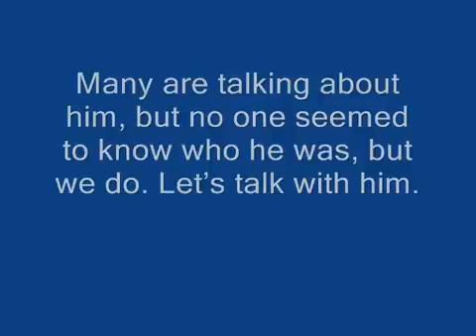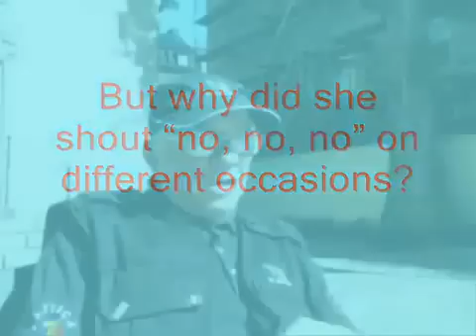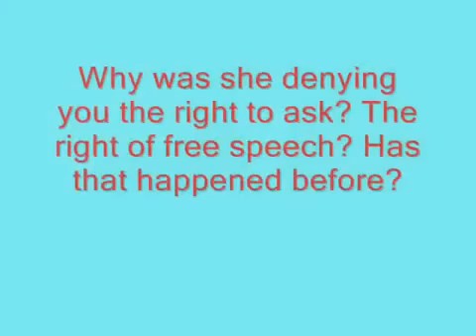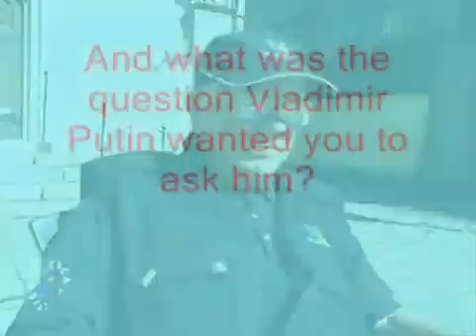Sweden's Socialist Dictatorship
This video - in which Vladimir Putin gives lessons on democracy to Fredrik Reinfeldt, the Prime Minister of Sweden, who seemingly has no idea at all of what democracy means - is somewhat old (a year or so), but it was considered useful to accompany the following article which shows the real face of Sweden, a so-called "model state" in which freedom of speech and freedom of thinking have been almost entirely wiped out, thus turning it into an almost totalitarian state - and not with weapons, but with ideological terror.

"When Mikael Jalving's book "Absolute Sweden -- A journey into the realm of silence" was published in Denmark a little over a year ago, it sparked a heated debate. Are things really as bad as this in Sweden?

Do the Swedes walk around clenching their fists while displaying a united, happy front to the outside world? In his book the author travels around a Sweden characterized by fear. People want to talk about injustices they see, but are afraid to do so. The political and media elite have decided which opinions you can air in public, and those who dare defy the sanctions are disgraced and humiliated publicly.

Author and journalist Mikael Jalving sees a Sweden where people are afraid to speak out -- now his controversial book is finally published in Swedish

"Sweden is a democracy only in name," writes one man in an e-mail to Mikael Jalving.

"Many Swedes are frustrated that our voices are not being heard. The media and politicians are continually hounding people who don't like the immigration policy, because they want to silence future critics beforehand," writes another, begging Jalving and other Danish journalists to shed some light on the situation.

A large Swedish publishing house immediately wanted to translate and publish the book, but changed their minds after two weeks. Only now it has been made available in Swedish, with a lightly toned-down title; "Absolute Sweden -- A country in transformation". But as I write this article, it becomes clear that the book stands without a distributor. At the last moment, Recito förlag changed their minds, and suddenly and without warning sent the following e-mail to Mikael Jalving's publisher:

"We regret to inform you that we have decided not to distribute the book, because it would put us in a situation we do not feel comfortable with. We wish you the best of luck in finding a distributor who can help you, and hope our late decision doesn't put you out too much."

"I have come to understand that the book is, as you say, a hot potato, but this is bizarre. It strengthens the thesis in the book, though, as did the so-called PK-affair," Jalving says.

"Large Swedish corporations have led the way to success and created an industrial-political alliance. I believe this is the key to the apparent consensus -- why fight when everything is going so well? The problem is that a deconstruction of what made Sweden so successful in the first place is now underway, the strong Swedish culture-state that generated so many good things."

So, is it too late to turn things around? Not at all. Mikael Jalving believes that the anger now only visible as a sizzling on the internet, will sooner or later grow strong enough as to make people overcome their fear of speaking out.

"After I've spoken to people, I've sometimes gotten the feeling that Sweden has given up, there's a widespread apathy. But in the end, when enough people are affected by the consequences of what's happening now, then the debate will come. After all, the Swedes are only human," Jalving says with a smile."

Editors' note:

This article is mirrored from Dispatch International which is currently suffering an extraordinarily heavy denial of service attack. This criminal behaviour has been reported to the police for investigation, and the log files indicate that the Swedish mainstream media is directly implicated. In case you run a blog or other web site which could also mirror this article, please do so.